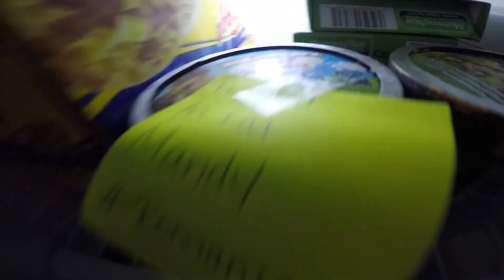Summer Adventures: 2015 Edition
Catch a glimpse of our summer shenanigans!

Featuring Greek Tragedy by The Wombats and The Hardest Mistakes by I See Stars